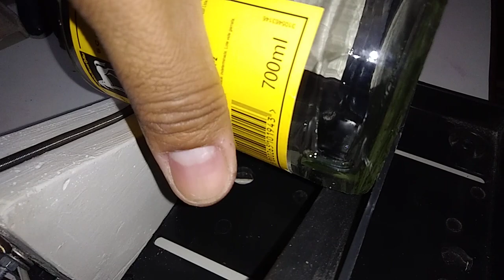corte em garrafa de whisky white horse da certo!!!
corte na garrafa de whisky grossa